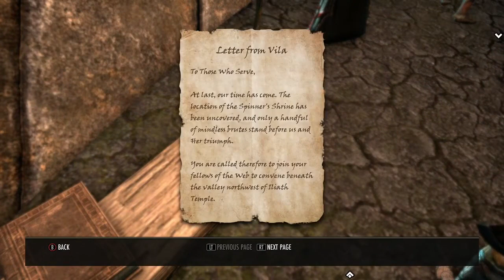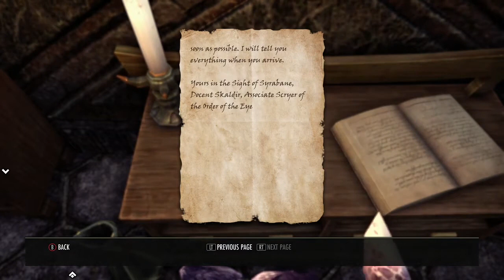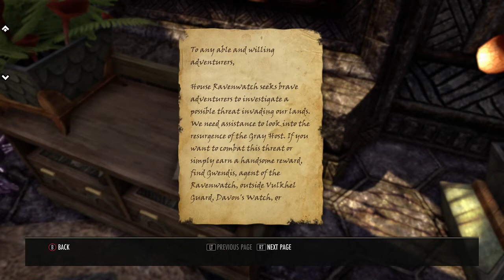Elder Scrolls Online // Part 3 (Adam)